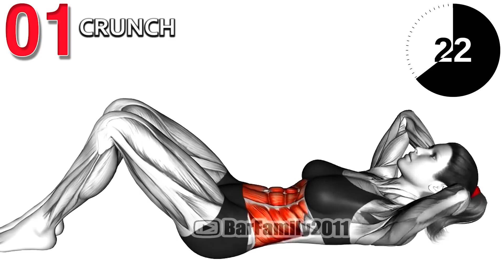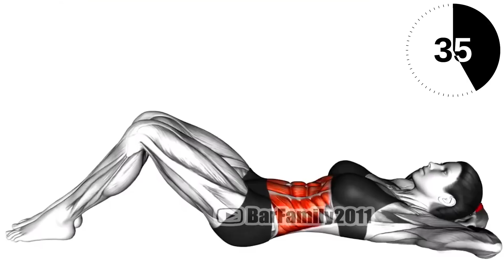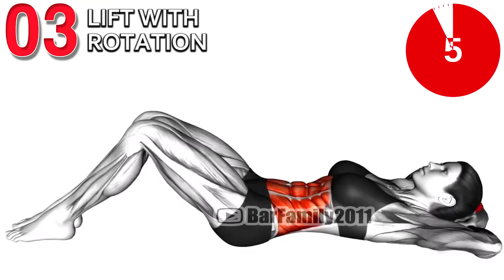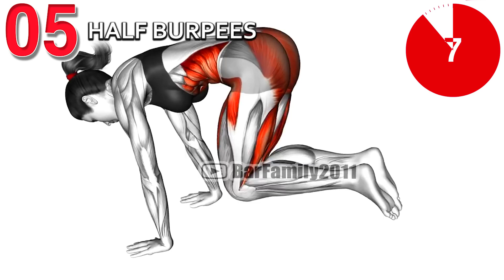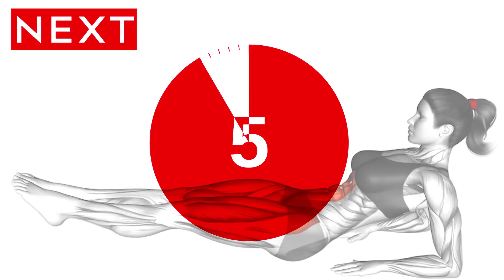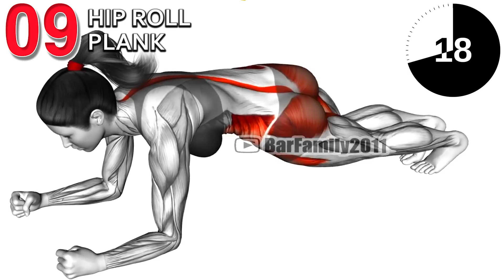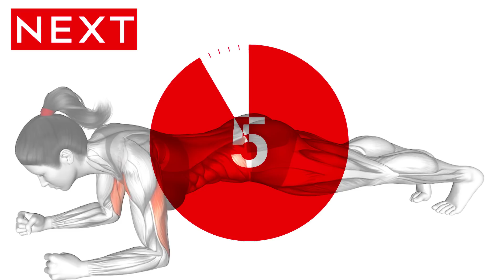Do This Daily To Transform Your ABS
Want to lose belly fat and get six pack abs for the summer? Start sculpting your abs with this super effective abs workout program. Workouts are suitable for all levels, and you can easily do them at home or anywhere, anytime. Just a few minutes a day to get the abs you have been dreaming of.

0:00 Crunch
0:44 Full Crunch
1:55 Lift with rotation
2:32 Russian Twist
3:44 Half Burpees
4:24 Mountain Climber
5:35 Bycicle Twisting Crunch
6:15 Leg Raise
7:26 HIp Roll Plank
8:07 Dynamic Plank

Sweat just 8 minutes a day! Short and effective! Lose belly fat and flatten your tummy at home with our fat burning abs workouts suitable for women and men.  Visible Abs & Belly Fat Burn.